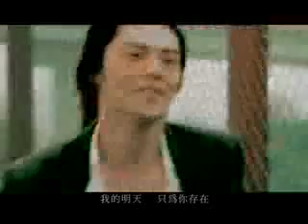Xing Fu De Di Tu- Elva Hsiao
Xing Fu De Di Tu MV
100% Senorita-- Taiwanese Drama